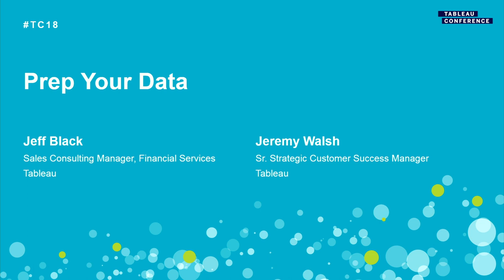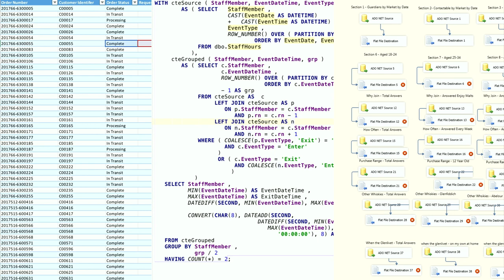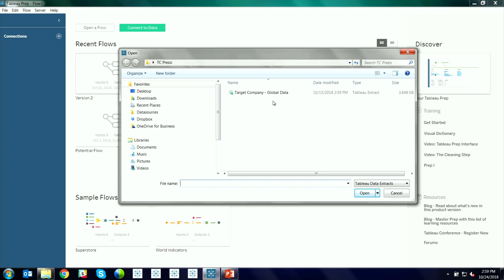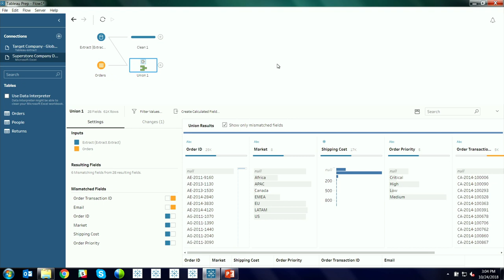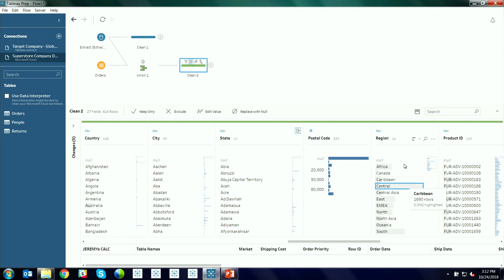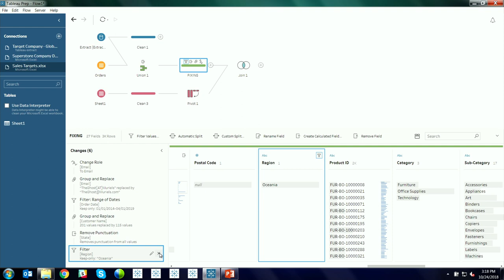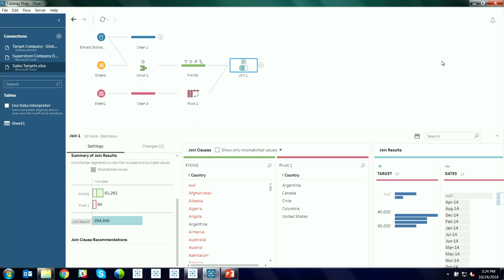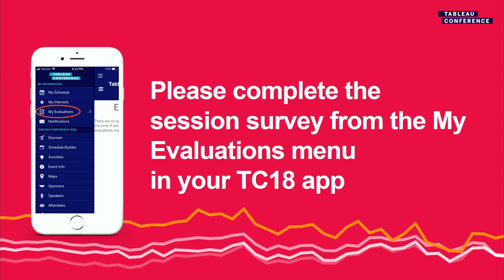Prep your data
Before the analysis of data even starts, reports show that 80% of your time is spent gathering, cleaning and preparing data. Why? Because data comes in a variety of files and sources, sizes, structures, and levels of quality. Wouldn't you rather flip that statistic and spend your time performing the analysis and building great visual analytics and dashboards? If so, let us show you how we 'mind the gap' and demonstrate how anyone can use Tableau Prep to reshape and refine data into usable data sets, allowing for analysis. During the session, we will reference common challenges our customers have when it comes to using data.